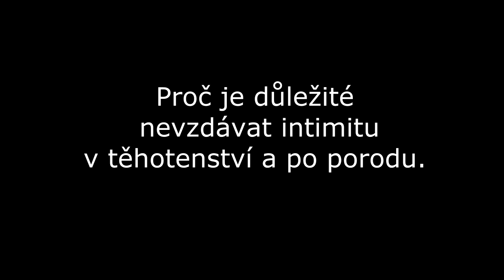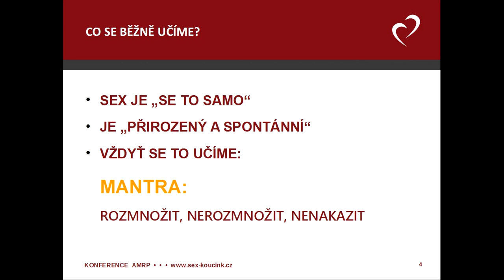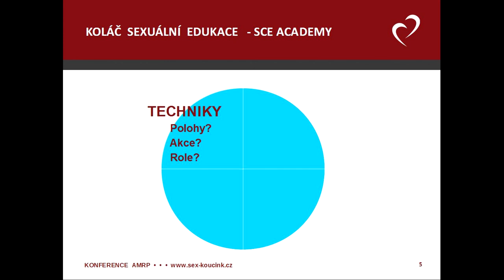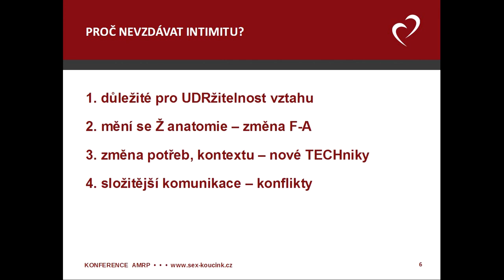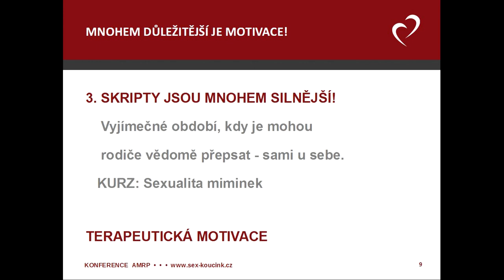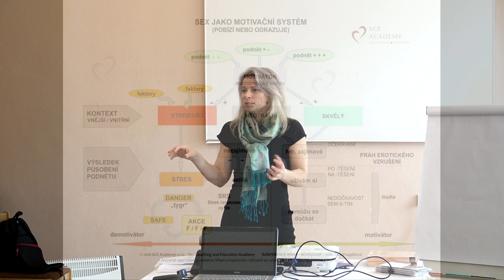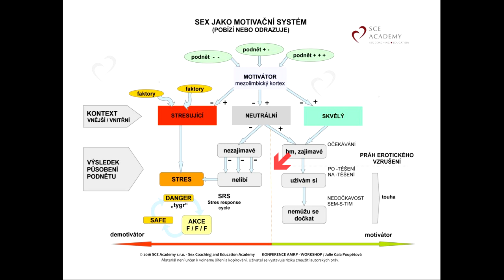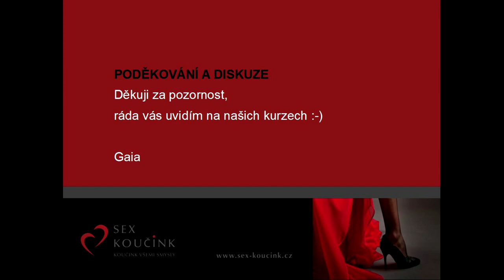Asociace manželských a párových poradců (2016) - Julie Gaia Poupětová - Přednáška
Na konferenci Asociace Manželských a párových poradcův Medlově Gaia poprvé prezentovala v ČR motivační / incentivní přístup k sexualitě jako vhodný způsob terapie pro řešení sexuálních problémů. Podívejte se na záznam přednášky a diskusi s účastníky. Více našich kurzů najdete na